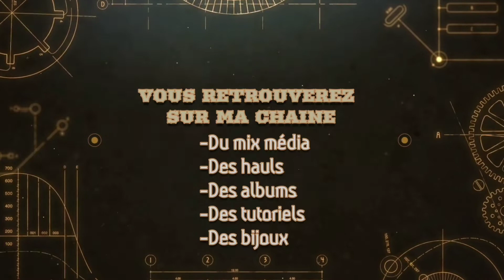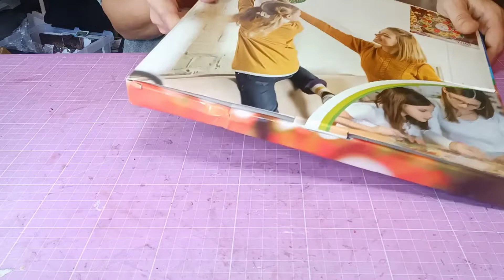On prépare Noël avec la boutique Gudfel 😁🎅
lien Diamond painting

code de réduction: CDcode1pour avoir 10%de réduction

code réduction de 5%  season5off
Lien de la boutique Easediy